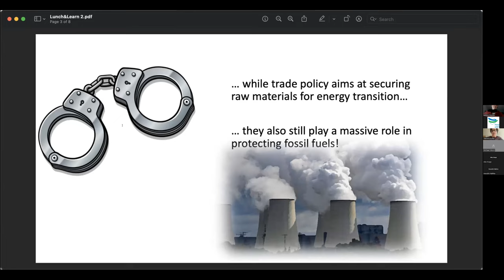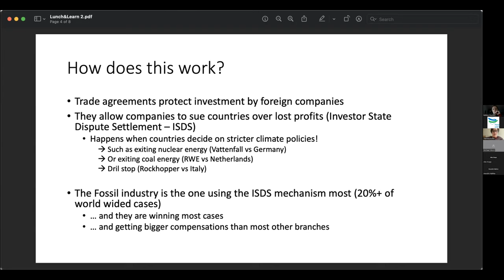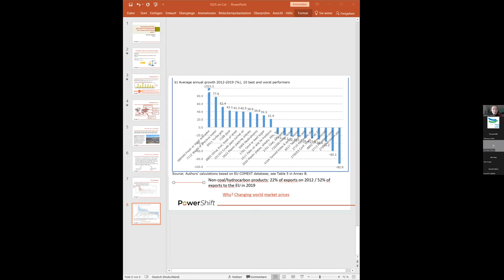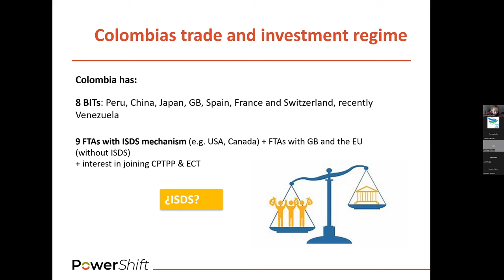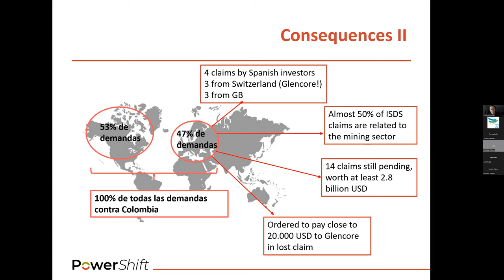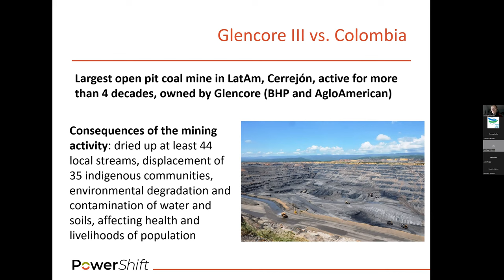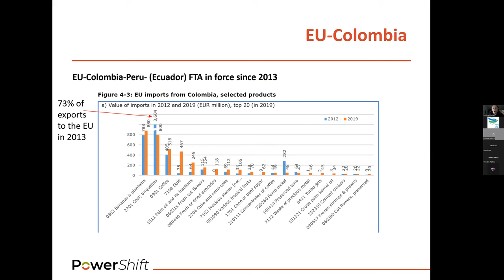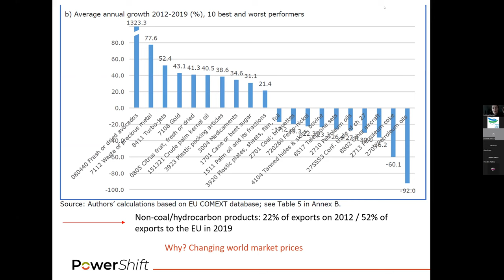Lunch&Learn 2023 Session II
International trade: it gets dirty. Trade policy and fossil energy.

Not only fossil energy is dirty but also the trade agreements that protect them and the fossil companies’ practices that fight for them. Several trade agreements protect the trade in fossil fuels and investment in fossil infrastructure such as coal power plants. Speakers from Columbia and the Netherlands will share their experiences with fossil companies suing their countries over climate protection and energy transition laws.